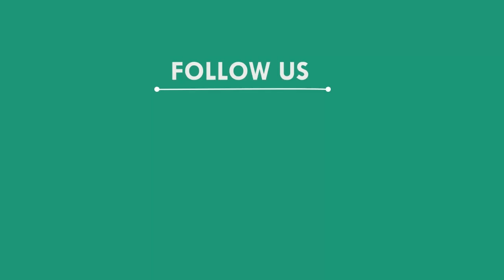ମିଲ ମାଲିକ ଠାରୁ ଲୁଟିଥିବା ୩ ଲୁଟେରା ଗିରଫ, କୋରାପୁଟ || KORAPUT NEWS